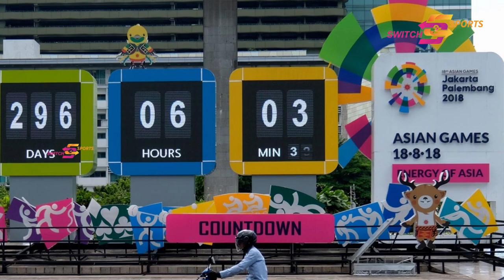Future of Kabbadi | Arjun Deshwal | Sonali Vishnu Shingate | Switch2Sports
We hope this video inspires you and puts a smile on your face!

For more updates and inspiring interviews on other sports, Like and Follow us on:

Team Switch2sports